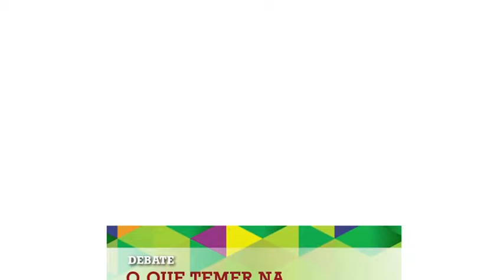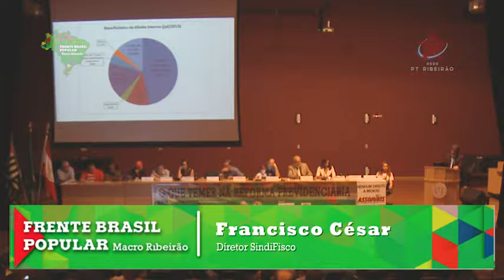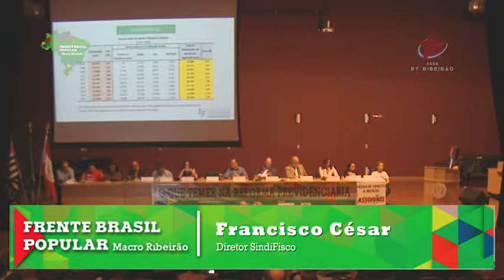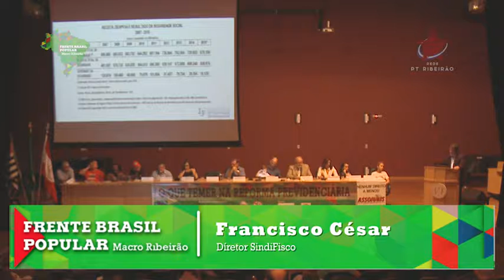Carlos Gabas na USP Ribeirão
O QUE TEMER COM A REFORMA PREVIDENCIÁRIA

No dia 18 de abril, na Faculdade de Direito da USP – Ribeirão Preto, a Frente Brasil Popular Macro Ribeirão e o Comitê das Entidades Sindicais contra as Reformas realizaram um debate público com a presença do ex-Ministro da Previdência do governo Lula e Dilma, Carlos Gabas.

Bom público esteve presente para ouvir as falas do ex-Ministro e dos componentes de uma mesa rica que se formou, com a presença de advogados, como Gustavo Assed, e representantes do movimento popular e sindical, como o coordenador regional da CUT Luiz Henrique de Souza.

Gabas destacou em sua fala que o atual governo ilegítimo tenta emplacar a reforma da previdência, que eleva para 65 anos a idade mínima e exige 49 anos de contribuição, como medida salvadora da economia.

“Apelando para um discurso alarmista, o governo atual tenta passar com um trator por cima dos direitos dos trabalhadores”, afirmou.  “A tentativa é a de acabar com o sistema público de previdência, começando restringido o acesso ao benefício integral e desvinculando o valor dos benefícios do reajuste do salário mínimo. Eu estou viajando o país para desmentir essa falácia de que se não aprovar a reforma o país quebra. Nós precisamos ter um olhar social, que coloque o Estado a serviço dos mais pobres e não a serviço dos bancos”, completou.